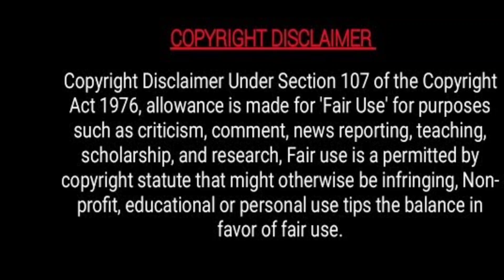My Jazzy Life // Reaction